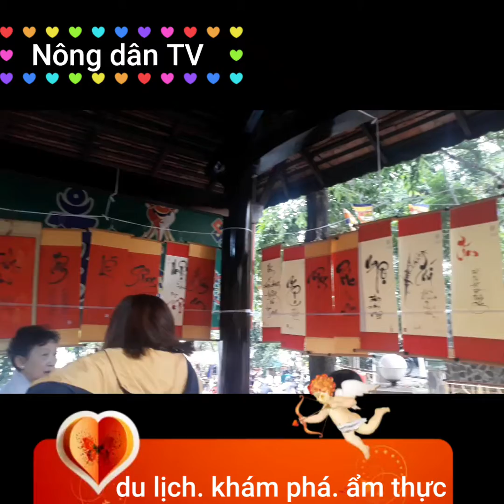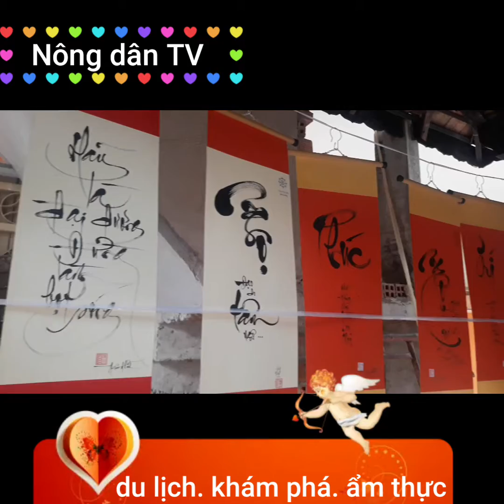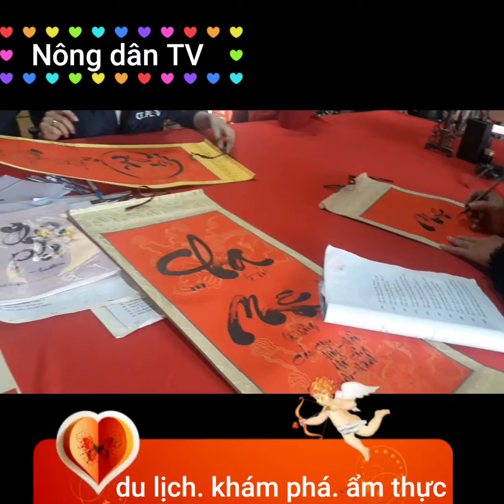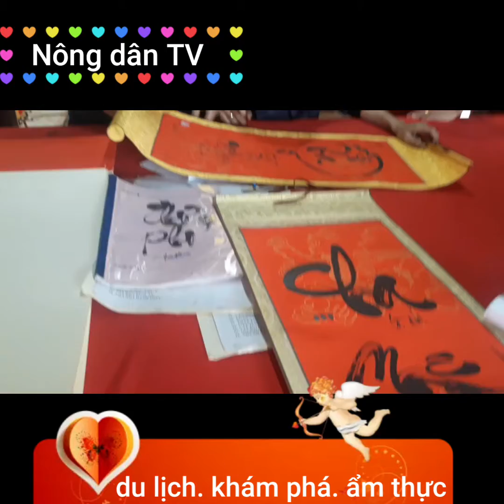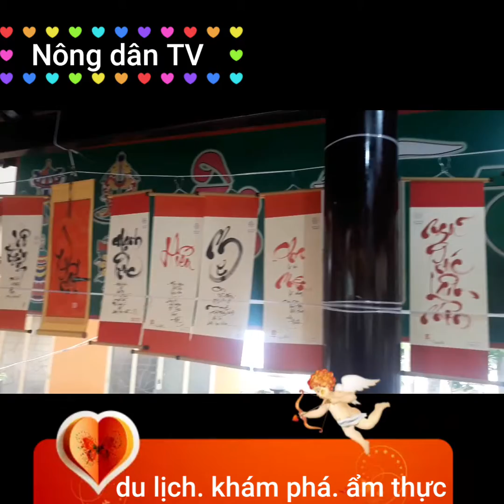Thầy đồ cho chữ nhân ngày nhà giáo Việt Nam.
Chào mọi người. Nay mọi người cùng mình xem thầy đồ cho chữ nhân ngày nhà giáo Việt Nam 20/11 nhé